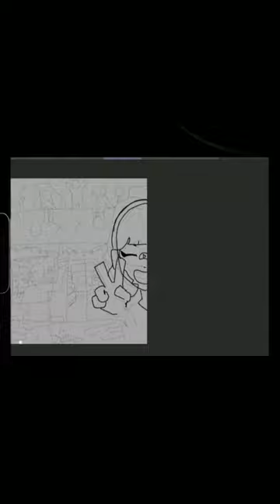Friends selfie in the Oxxo Fort| Digital painting |Speed paint timelapse | Grunge aesthetic art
Hello everyone! ,I hope you have a nice day
This is another little speed paint
I would appreciate your support

Hola a todos! ,espero que esten teniendo un lindo día
Este es otro pequeño speed paint
Apreciaría su apoyo